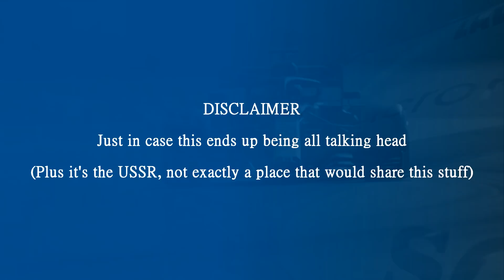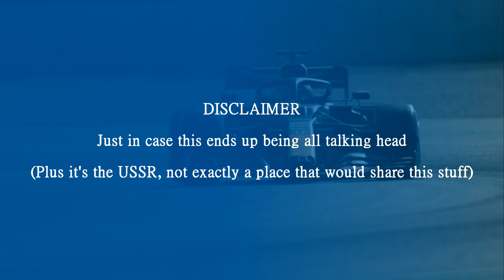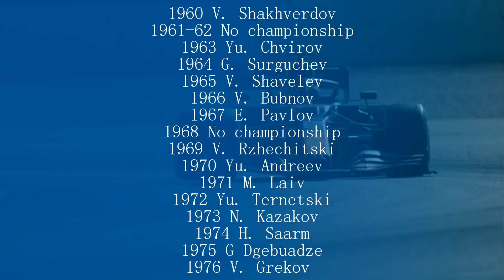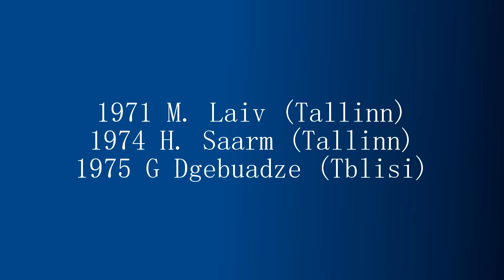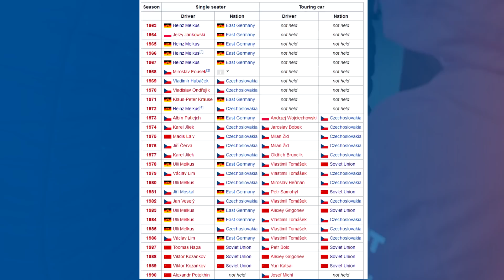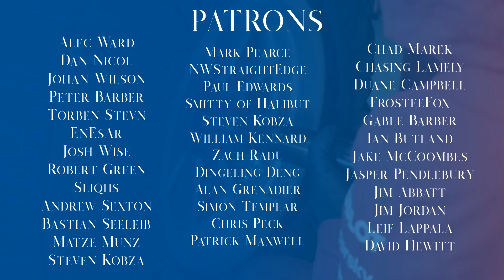WE'LL JUST MAKE OUR OWN F1! A Look at Racing in Cold War Eastern Europe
In a previous video, I said that the Eastern Bloc didn't really do motorsport, but that was INTERNATIONAL motorsport. The Eastern Bloc, being so secrative on the other side of the Berlin Wall, just held their own motorsport contests instead. But because of the way the social and political systems worked, doing it in the same way the rest of Europe did was a bit tricky.

But they still gave it a go, anyway. Here's a look at what they had and how they got by.

Steam: AdmiralLaWind

CPU: Ryzen 5 2600 @3.9gHz
Motherboard: MSI B450 Mortar Micro ATX
RAM: Corsair Vengeance 2x 8gb @ 3000mHz
GPU: MSI GTX1660 w/ slight OC
Editing Software: Sony Vegas 14 Steam Edition
Wheel: Simucube 2 Pro - Cube Controls Formula Pro Rim
Pedals: Fanatec Clubsport V3 with Brake Performance Kit